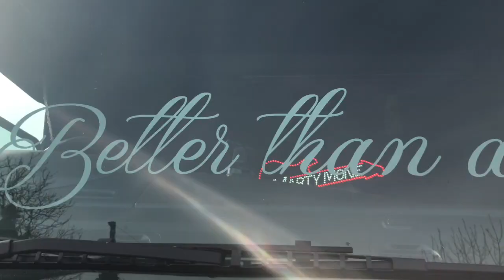Marty Mone - New R580 V8 Scania Topline (Rock N Roll Rig)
Marty Mone -  R580 V8 Rock 'N' Roll Rig (New Truck) Scania side pipes 580 v8 power flat to the mat trucking.

Marty Mone,  documentary, chat, Irish Singer Songwriter, Performer, Entertainer, artist, Band, country songs, pop songs, rock songs, folk songs,  country music, pop music, rock music, folk music, alternative music, alternative songs,

SOUND CLOUD
Marty Mone

“It’s better to regret what you’ve done, than what you didn’t do”. Such is the life mantra of Ireland’s revered singer-songwriter who has been making waves across Ireland and the UK with his eclectic blend of country and folk.

Hailing from Castleblayney, he exploded onto the Irish & UK’s music scene in 2014 with his single ‘Hit The Diff’, which went on to amass over 9 million views on YouTube to date. Self-recorded and produced, the track (along with the video that he self-directed), spring boarded his success and catapulted him into the limelight. His debut album followed soon after, a 10-track affair that was also entirely written, recorded and produced by himself. In the summer of 2018, Marty released a further second full-length album ‘Steer The Rear’, which has been praised for his knack for pulling a diverse range of influences including country, folk, pop, rock and alternative. Once been described by Ball.ie as “ more popular culchie act that Gareth Brooks”, Marty continues to receive notable mentions in both print and digital media outlets for his honest approach to music.

Marty also runs his own record label and publishing company ‘Marty Mone Music’, which serves as his personal chateau for recording and writing his own music. The Plot Cottage Studio is where the magic happens, and is the birthplace of most of the songs you’ll hear in his catalogue to date.

Marty’s illustrious career thus far has seen the artist play a slew of large-scale shows, and has performed at venues Croke Park, SSE Area Belfast, The Late Late Show, The Ploughing Championships, Balmoral Show, Truckfest UK, Highland Show Scotland, and more. He has also appeared numerous times on national television and radio.

Part of Marty’s success is his ability to sing and write tales that come from the heart, much of which is derived from his own personal experiences. With narrative at the forefront of his ethos, Marty unravels compelling tales of life growing up in the countryside. It’s a genuine representation of both Marty and the culture that raised him, growing up driving tractors and living an honest, trucker life. Today, Marty continues down the beaten path on his Scania R580 Topline, which he drives to gigs himself.

Through his music, Marty looks to continue connecting with his fans and touring the rest of his world with his sun-ripened blend of country and folk.

So what’s next for Marty Mone? With over 21 million YouTube hits amassed to date, this only marks the beginning of his musical journey.